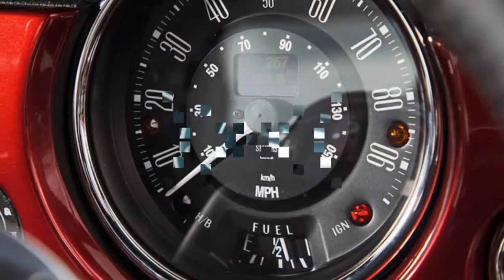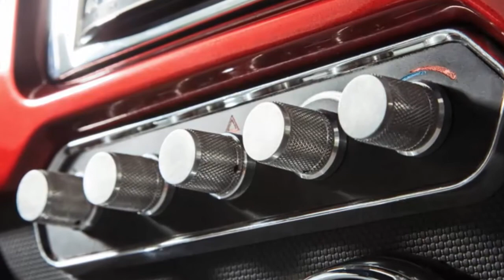New Car: David Brown Mini Remastered review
The David Brown Automotive Mini Remastered ‘Inspired by Monte Carlo’ – just as long in name as in asking price, then – is a reimagining of the iconic Mini, but with neater styling and a modern twist.

It’s built by the same company that brought us the £600,000 Speedback GT. Now based at Silverstone in shiny new headquarters, David Brown Automotive had reckoned on building 50-100 per year, but with the number of people who have shown ‘serious interest’ in the car since its April unveiling now in the thousands, the company is expecting to build many more than that.

This Monte Carlo version is the range-topping limited edition model, just 25 of which will be built. It gets more power than the standard car and a unique Rascasse Red and Ice White paint scheme. The cheapest version, incidentally, is the Classic, which starts at around £75,000.

It takes 1400 hours to turn a donor car into a Mini Remastered. The only components that are carried over from the donor are the engine and gearbox, both of which are rebuilt, and the VIN.

Everything else, including the bodyshell, is brand new. The shell itself is stiffened with additional structural bracing and the Mini’s various gutters and seams are reprofiled or removed entirely to clean up the styling. The quality of the fit and finish, as well as the paintwork, is very good indeed. Whether or not that justifies the asking price is another matter.

The cabin, meanwhile, gets high quality leather and a bespoke dashboard with lots of attractive details, such as knurled aluminium knobs for the ventilation controls. There’s also air conditioning and even a Pioneer infotainment system with sat-nav and Apple CarPlay and Android Auto mobile phone compatibility. Additionally, the seats are redesigned to be more comfortable and more supportive, while the boot is now leather-lined. David Brown Automotive has turned the original Mini into a tiny luxury car.

As for standard equipment the Mini Remastered gets halogen headlights, a logo-engraved fuel filler cap, a single exhaust, a leather upholstery, air conditioning, not to mention no cost options that can be added such as branded floor mats, LED illuminated instrument cluster and various 12in alloy wheel options.

The optional extras list also makes for interesting reading, with the chance to upgrade both the engine power and braking performance of the Mini, alongside modern luxuries such as LED headlights, heated front windscreen and a twin exhaust system. While the staple aggressive Cibies that adorned numerous Minis of old are also available too.

It’s a £99,000 Mini, and the Mini Remastered simply isn’t designed to be rational purchase. Instead, it’s intended to appeal to the affluent fashion-conscious city dweller, perhaps those who owned original Minis in their youth. As a matter of fact, David Brown Automotive has seen a huge cross section among those who have put down deposits. Orders have come in from all over the world, too.

As Singer Vehicle Design has demonstrated with its reimagined 911s, there’s enormous appetite out there for iconic cars that have been made more usable with modern technology and updated with a fresh aesthetic. Given how adored the original Mini is, it’s hardly a surprise that a Mini without the inconveniences has proven to be so popular.

There’s no getting around the fact the Mini Remastered is extremely expensive. It’s also a very likeable and characterful little thing, though, and it’s been finished to a high standard. Pricey or not, David Brown Automotive won’t be able to build them fast enough.